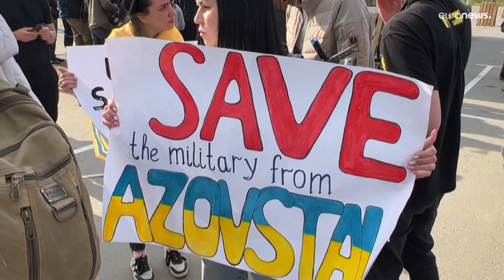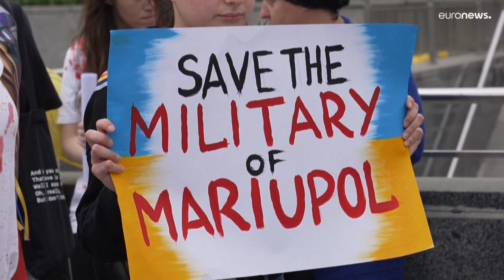هجوم روسي على مجمع آزوفستال آخر جيوب المقاومة الأوكرانية في ماريوبول وأوروبا تعد حظرا نفطيا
قال نائب قائد كتيبة آزوف الأوكرانية سفياتوسلاف بالامار في تسجيل فيديو على تطبيق تلغرام إن "هجوما عنيفا على أراضي آزوفستال جار حاليا بدعم من آليات مدرعة ودبابات مع محاولات إنزال قوات بمساعدة قوارب وعدد كبير من جنود المشاة".